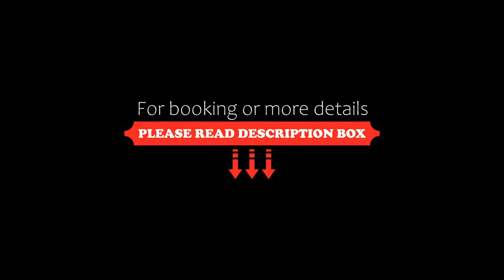Al Muhaidb Al Hada Resort, Al Hada, Saudi Arabia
About Property:
You're eligible for a Genius discount at Al Muhaidb Al Hada Resort! To save at this property, all you have to do is sign in.
Set in Al Hada in the Makkah Al Mukarramah Province region, Al Muhaidb Al Hada Resort offers accommodation with free WiFi and free private parking.
The aparthotel offers a flat-screen TV and a private bathroom with bathrobes, slippers and shower.
Jouri Mall is 25 km from Al Muhaidb Al Hada Resort, while Saiysad National ...
Property Type: Hotel
Address: Ring Road , Al Hada, 99999 Al Hada, Saudi Arabia
Searching For
1. Al Muhaidb Al Hada Resort - Al Hada - Saudi Arabia
2. Al Muhaidb Al Hada Resort - Al Hada - Saudi Arabia Address
3. Al Muhaidb Al Hada Resort - Al Hada - Saudi Arabia Rooms
4. Al Muhaidb Al Hada Resort - Al Hada - Saudi Arabia Amenities
5. Al Muhaidb Al Hada Resort - Al Hada - Saudi Arabia Offers and Deals
Audio Credit:
Track Title: Subway Dreams
Artist: Dan Henig